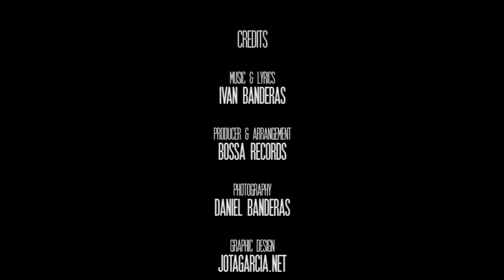Entrevista a Ivan Banderas